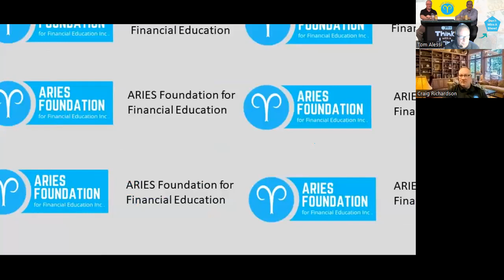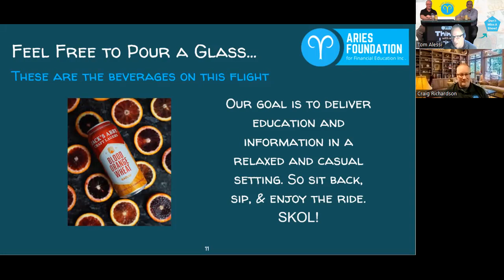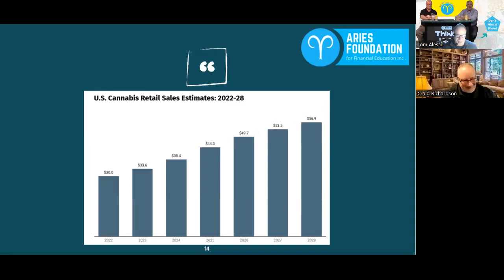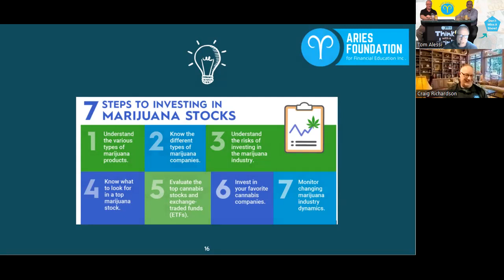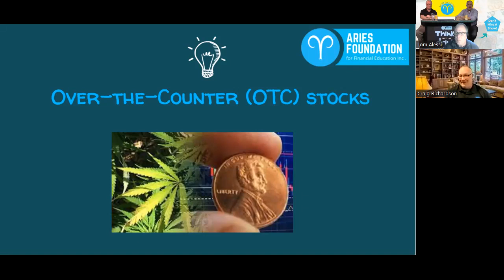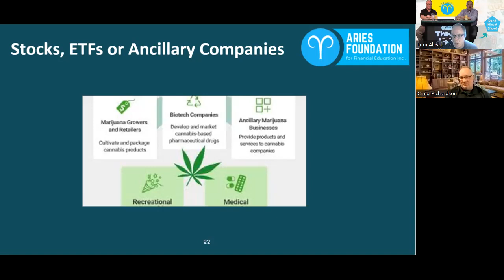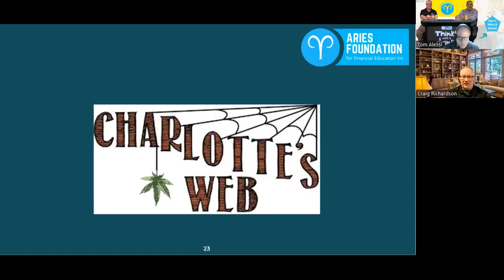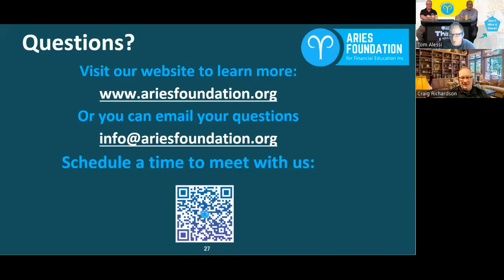Cannabis Investing for Beginners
Cannabis Investing for Beginners - this was supposed to be our 4/20 episode but we got waylaid by a week, still we're going through all things marijuana-related for investors to consider

We start with the 420 origin story, which honestly sounds a little like Goonies meets Fast Times at Ridgemont High.
Medical Use vs Recreational Use
CBD vs THC
Types of industries to invest in:
     * Growers & Retailers
     * Biotech companies
     * Ancillary Companies to the industry

We'll walk you through all of the different risks to consider when investing in the cannabis world and point you in the direction of a couple of different types of investments; stocks, ETFs.
Last a word of caution so your money won't go "Up In Smoke" (yes, a pun at the Cheech & Chong movie)

The beer for this episode is from Jack's Abby Brewery in Framingham, MA. It is one of the staples in their beer hall Blood Orange Wheat a thoroughly crushable lager during the hots Spring & Summer months. Enjoy!